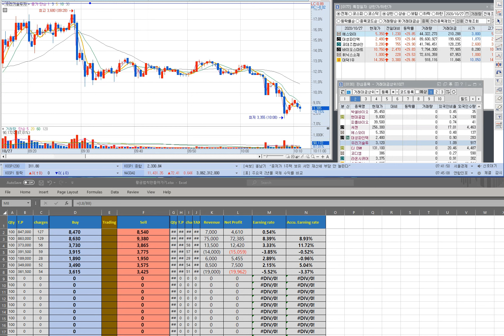우리기술1027